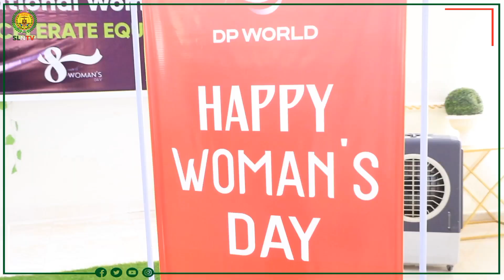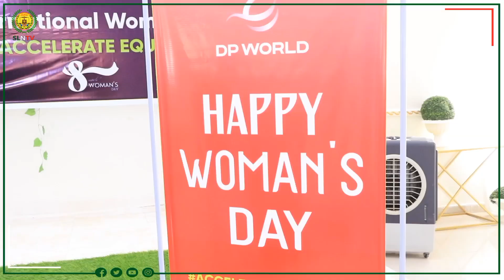Xuska Maalinta Haweenka Aduunka 8 March ayaa lagu qabtay magaalada Berbera gobolka Saaxil